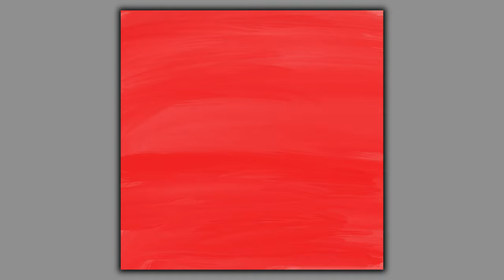Red, Yellow and Orange / Abstract Painting / Satisfying Art / iPad Pro Abstract Art / Easy Art /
Easy Abstract painting on an iPad pro using Red, Yellow and Orange. Satisfying Art that you can do on your iPad using procreate.